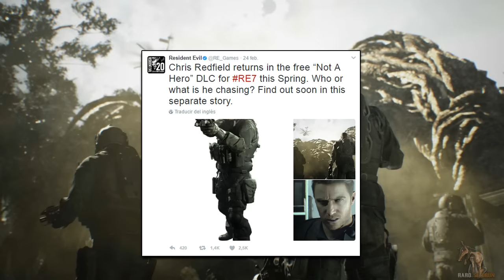Resident Evil 7 Historia del DLC Not a Hero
- En este video les comparto la nueva información que tenemos del nuevo DLC Not a Hero de Resident Evil 7, igualmente les comparto mi opinión acerca del nuevo contenido, por favor dejen su opinión!